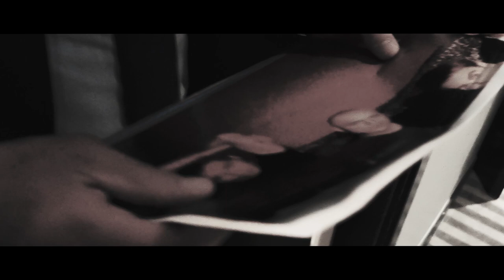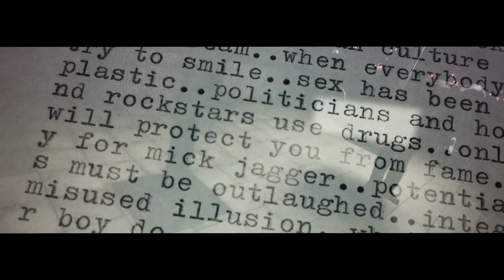Strawberry Slaughterhouse PleasureCruising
First new video in 2020 from Strawberry Slaughterhouse. Possibly starring Stoikopf.
Music and lyrics by KD. Johansen/Stoikopf

Video recorded by Straws and Tamara Lenj.
Edited by Caspar Holbek.